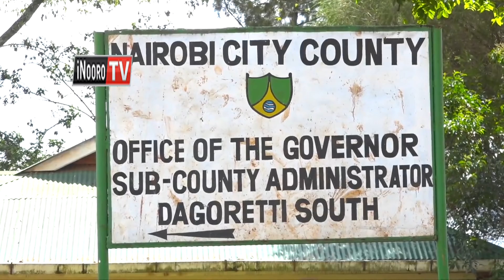Ahoi kuingatwo Nairobi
Gwatinda  nditimurano  gatagati  ka   maabitha   a  thirikari  ya  kaunti   ya  Nairobi   na ahoi  aria  makoragwo  tauni-ini  ya  Nairobi  na   ciana  iria  ciururaga  barabara-ini  riria  maabitha  acio  monganirie   ciana  icio   na  gucitwara   mwena  wa  Waithaka.